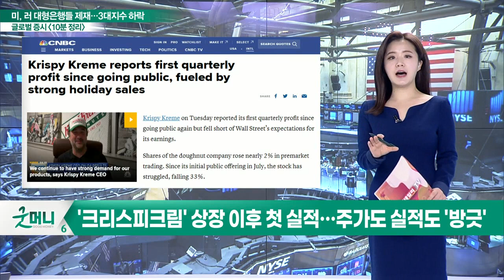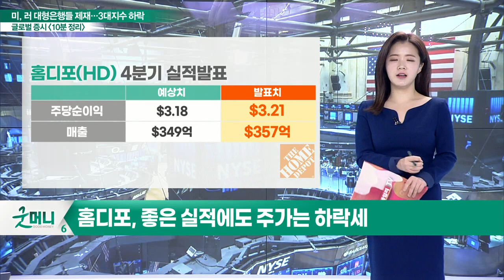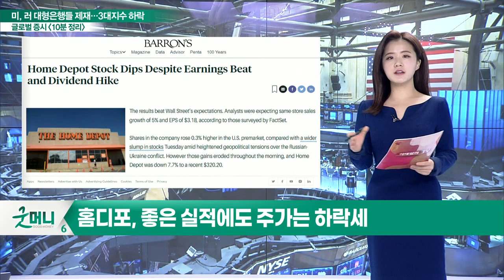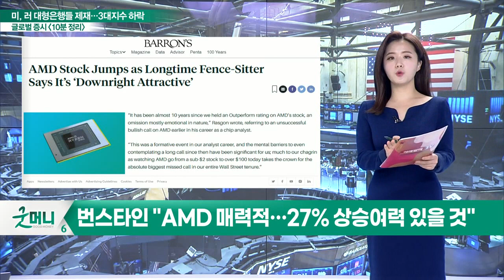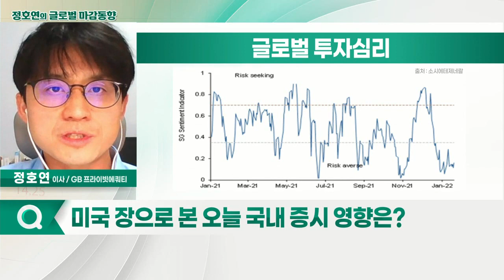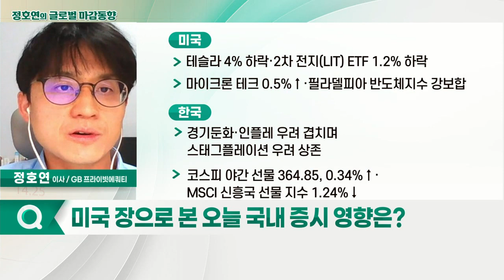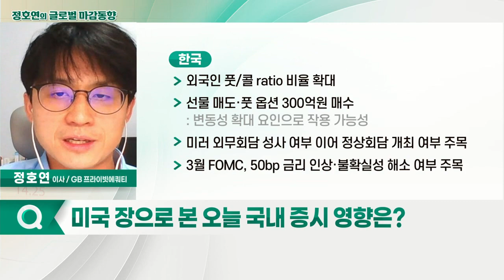3대 지수, 지정학적 리스크로 모두 하락했으나 낙폭 축소 / EU 장관들, 우크라이나 관련 러시아 제재 패키지 지지_글로벌 마감 증시 (20220223)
- '크리스피크림' 상장 이후 첫 실적… 주가도 실적도 '방긋'
- 월가 "인플레이션 우려에도 매출 성장은 이어질 것"
- 세일즈포스 '슬랙' 먹통… 52주 신저가 기록
- 홈디포, 좋은 실적에도 주가는 하락세
- "美 부양책 중단 시 집 수리 비용도 줄어들 것"
- 투심 얼어붙은 시장서 호실적 발표한 '메이시스', 주가 반락
- 번스타인 "AMD 매력적… 27% 상승 여력 있을 것"

- 3대 지수, 지정학적 리스크로 모두 하락했으나 낙폭 축소
- EU 장관들, 우크라이나 관련 러시아 제재 패키지 지지
- 독일, 노르트스트림 가스관 사업 중단
- 외교적 협상까지 시간 필요·증시 변동성 확대 요인
- 에너지 가격 급등세 지속
- 국채 2년물 BEI 3.75% 사상 최고치 기록
- 금 가격 상승 등 안전자산 선호
- 금속·곡물 가격 상승세 지속
- 투자심리 Vix 29pt 높은 수준 유지… 2.3% 급등락 가능 수준
- 모건스탠리, "우크라 재료 대부분 반영, 지정학적 긴장 완화 시 美 증시 5% 급등 가능성… 경제·기업 실적 둔화에 시장 조정 아직 진행 중"
- 골드만삭스 "S&P 500, 전면 충돌 시 6% 추가 하락 가능성… 지정학적 리스크 해소 시 S&P 500, 6%·나스닥. 9% 반등 전망"
- 과거 지정학적 리스크 사례, 1~2개월 사이 회복
- 테슬라 4% 하락·2차전지(LIT) ETF 1.2% 하락
- 마이크론테크 0.5%↑·필라델피아 반도체지수 강보합

- 경기둔화·인플레 우려 겹치며 스태그플레이션 우려 상존
- 코스피 야간 선물 364.85, 0.34%↑· MSCI 신흥국 선물 지수 1.24%↓
- 외국인 풋/콜 ratio 비율 확대
- 선물 매도·풋 옵션 300억 원 매수
- 미러 외무회담 성사 여부 이어 정상회담 개최 여부 주목
- 3월 FOMC, 50bp 금리 인상·불확실성 해소 여부 주목